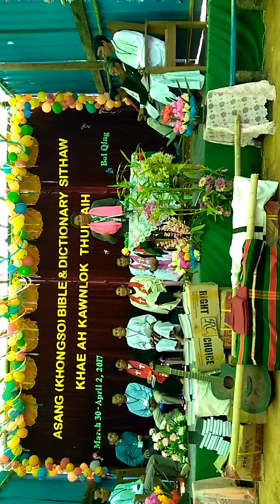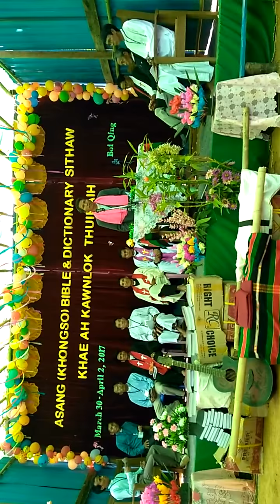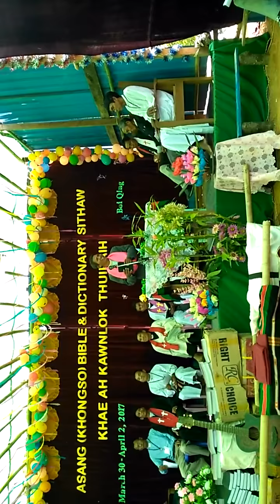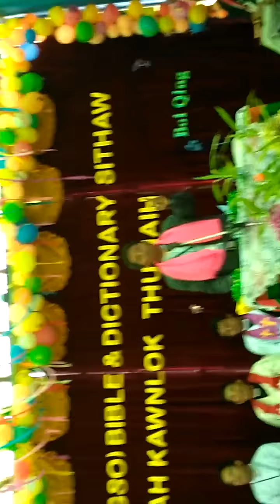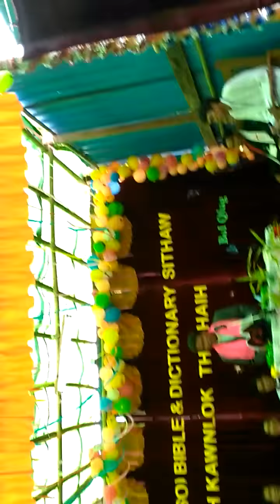Kawbang maw qoeng tahnan han?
Saya Joh Ram Lai